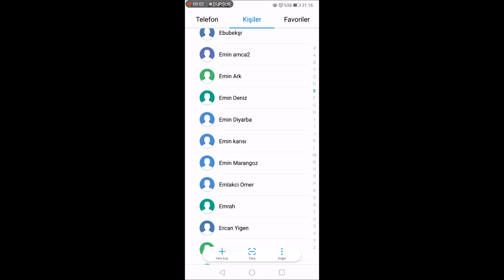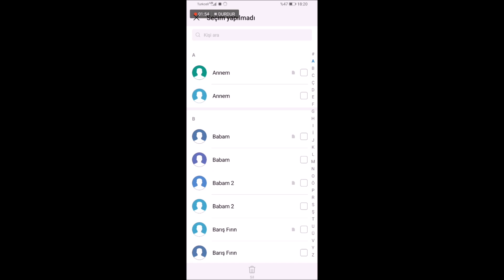huawei rehber ve sim kart ayarları telefon numaraları kopyala yedekle geri yükle taşı kurtar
huawei kişileri sim karta aktarma
228
%0,9
1:24
%60,1
5,3
%0,9
huawei rehberi sim karta aktarma
137
%0,5
1:31
%65,6
3,5
%0,6
sim karttan telefona numara aktarma
61
%0,2
0:53
%38,1
0,9
%0,2
huawei numaraları sim karta aktarma
54
%0,2
1:12
%51,8
1,1
%0,2
telefondaki numaraları sime aktarma
32
%0,1
0:34
%24,8
0,3
%0,1
numaraları sim karta aktarma
20
%0,1
0:44
%31,6
0,2
%0,0
sim karttaki numaraları telefona aktarma
20
%0,1
0:38
%27,8
0,2
%0,0
kişileri sim karta aktarma
19
%0,1
0:50
%36,3
0,3
%0,0
huawei p20 lite kişileri sim karta aktarma
18
%0,1
1:32
%66,2
0,5
%0,1
telefon rehberini sim karta aktarma
18
%0,1
0:52
%37,2
0,3
%0,0
telefon numaraları
12
%0,1
0:36
%25,9
0,1
%0,0
telefon rehberi
12
%0,1
0:21
%15,2
0,1
%0,0
numaraları sim karta aktarma huawei
11
%0,0
0:47
%33,8
0,1
%0,0
telefondan sim karta numara aktarma
11
%0,0
0:23
%16,6
0,1
%0,0
huawei telefon
10
%0,0
0:37
%27,0
0,1
%0,0
sim karta numara aktarma
9
%0,0
0:28
%20,5
0,1
%0,0
telefon numaralarını sim karta aktarma
9
%0,0
0:38
%27,4
0,1
%0,0
silinen numaraları geri getirme
8
%0,0
0:28
%20,6
0,1
%0,0
sim kartındaki numaraları telefona aktarma
 rehberi sim karta aktarma
137
%0,6
1:31
%65,6
3,5
%0,6
61
%0,3
0:53
%38,1
0,9
%0,2
54
%0,2
1:12
%51,8
1,1
%0,2
31
%0,1
0:32
%23,4
0,3
%0,1
20
%0,1
0:44
%31,6
0,2
%0,0
19
%0,1
0:50
%36,3
0,3
%0,1
 p20 lite kişileri sim karta aktarma
18
%0,1
1:32
%66,2
0,5
%0,1
18
%0,1
0:40
%28,8
0,2
%0,0
18
%0,1
0:52
%37,2
0,3
%0,1
telefon numaraları
12
%0,1
0:36
%25,9
0,1
%0,0
11
%0,1
0:47
%33,8
0,1
%0,0
11
%0,1
0:23
%16,6
0,1
%0,0
 telefon
10
%0,0
0:37
%27,0
0,1
%0,0
9
%0,0
0:38
%27,4
0,1
%0,0
8
%0,0
0:28
%20,6
0,1
%0,0
8
%0,0
0:29
%21,0
0,1
%0,0
1:12
%51,5
0,2
%0,0
iphone kişileri sime aktarma
6
%0,0
0:06
%4,3
0,0
%0,0
rehberdeki numaraları sim karta aktarma
6
%0,0
0:27
%19,5
0,0
%0,0
5
%0,0
0:15
%11,1
0,0
%0,0
sim kart numaralarını telefona aktarma
5
%0,0
0:35
%25,7
0,0
%0,0
iphone rehberi sime aktarma
4
%0,0
0:19
%14,1
0,0
%0,0
iphone sim karttaki kişileri aktarma
4
%0,0
0:32
%23,4
0,0
%0,0
kisileri sime aktarma
4
%0,0
0:50
%35,9
0,1
%0,0
simdeki numaraları telefona aktarma
4
%0,0
1:16
%54,8
0,1
%0,0
numaraları telefona aktarma
3
%0,0
1:04
%46,2
0,1
%0,0
rehberden silinen numarayı geri getirme
3
%0,0
0:19
%14,3
0,0
%0,0
3
%0,0
0:12
%8,9
0,0
%0,0
android kişileri sim karta aktarma
2
%0,0
0:35
%25,5
0,0
%0,0
 p20 lite
2
%0,0
0:22
%15,8
0,0
%0,0
 p20 lite rehberi sim karta aktarma
2
%0,0
1:08
%48,6
0,0
%0,0
2
%0,0
0:28
%20,2
0,0
%0,0
 sim karttan telefona numara kopyalama
2
%0,0
0:38
%27,3
0,0
%0,0
 telefon rehberi sim karta aktarma
2
%0,0
1:17
%55,1
0,0
%0,0
iphone da kişileri sime aktarma
2
%0,0
0:11
%8,5
0,0
%0,0
kişileri telefona aktarma
2
%0,0
1:19
%56,5
0,0
%0,0
numaralar sim karta nasil tasinir
2
%0,0
0:27
%19,7
0,0
%0,0
numaralari sime aktarma
2
%0,0
0:31
%22,1
0,0
%0,0
nömrələri sim karta atmaq
2
%0,0
1:08
%49,0
0,0
%0,0
rehber aktarma
samsung numaraları sim aktarma

sim kartına numara aktarma
2
telefondan telefona rehber aktarma
2
xiaomi rehberi sime aktarma
2
%0,0
1:1
gmaildeki rehberi sim karta aktarma
14
%2,1
0:53
%57,3
0,2
%2,1
samsung kişileri sime aktarma
11
%1,6
0:54
%58,1
0,2
%1,7
samsung sim karttan telefona aktarma
7
%1,0
0:36
%38,8
0,1
%0,7

%0,3
6
5
%0,7
1:00
%64,8
0,1
%0,9
4
%0,6
0:57
%61,5
0,1
%0,7
4
%0,6
0:46
%50,0
0,1
%0,5
4
%0,6
0:52
%56,9
0,1
%0,6
kisileri sime aktarma
3
%0,4
0:49
%53,1
0,0
%0
1
%0,2
0:42
%45,8
0,0
%0,1
eski sim karttaki numaraları yeni sim karta aktarma
1
%0,2
0:10
%11,3
0,0
%0,0
1
%0,1
1
%0,2
0:17
%18,4
0,0
%0,1
numaralari sime aktarma
1
%0,2
0:09
%10,7
0,0
%0,0
1
%0,2
0:38
%41,1
0,0
%0,1
1
%0,2
1:19
%85,0
0,0
%0,2
1
%0,2
0:22
%23,7
0,0
%0,1
silinen telefon numarasını geri getirme
1
%0,2
0:07
%8,0
0,0
%0,0
sim karttan telefona numara aktarma samsung
1
%0,2
0:51
%54,8
0,0
%0,1
telefon aktarma
1
%0,2
0:19
%21,3
0,0
%0,1
1
%0,2
0:10
%11,7
0,0
%0,0
telefon rehberini başka telefona aktarma
1
%0,2
0:01
%1,1
0,0
%0,0
1
%0,2
0:10
%10,9
0,0
%0,0
telefondan telefona whatsapp aktarma
1
%0,2
0:49
%52,9
0,0
%0,1
xiaomi kişileri sime aktarma